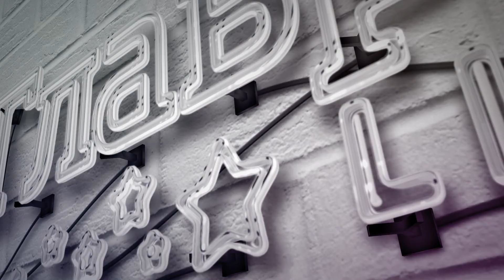Праздную как захочется: во Львове блогер устроил БДСМ-вечеринку в День памяти жертв Голодоморов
Во Львове в День памяти жертв Голодомора блогер не придумал ничего лучше, чем закатить вечеринку в честь своего 29-летия - с обжираловом и танцовщицами в БДСМ-масках